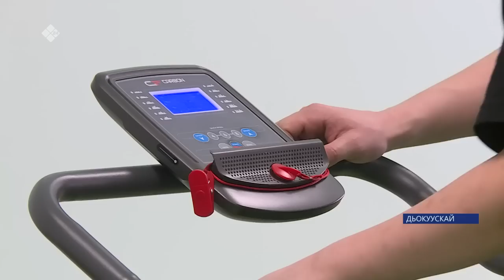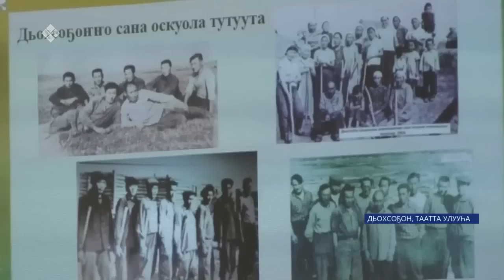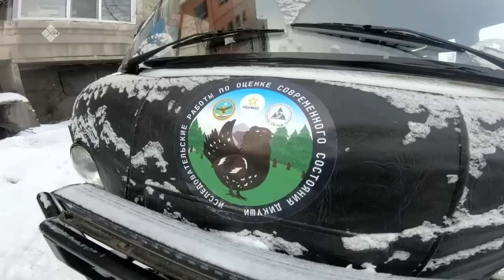«Саха сирэ» информационнай биэрии. Кулун тутар 28 күнэ 20:30